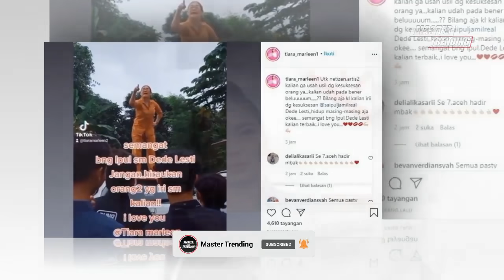Bela Saipul Jamil, Pedangdut Ini Sampai Nekat Naik ke Atap Mobil untuk Marahi Artis Yang C3k4L Ipul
Gelombang penolakan terhadap kehadiran Saipul Jamil di dunia hiburan Tanah Air masih terus meningkat.

Saipul Jamil yang bebas pada Kamis, 2 September 2021 lalu tak diterima dengan mudah oleh masyarakat,

mengingat kejahatan pelecehan seksual yang dilakukan sang pedangdut beberapa tahun silam.

Tonton Juga:
Cium 'B4v B4ngk41' Saat Saipul Jamil Muncul di TV, Ernest Prakasa Beri Komentar Menohok